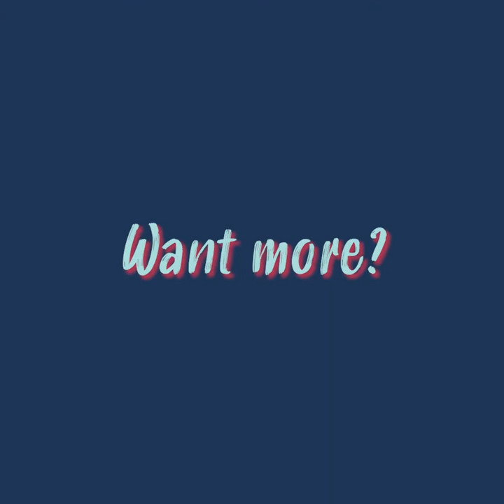Buffy the Gilmore Slayer Episode 6.12 Teaser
Full episode "Working Girl" now available wherever you get your podcasts!

This we discussed:
Buffy the Vampire Slayer S6 E12 "Doublemeat Palace" & Gilmore Girls S6 E12 "Just Like Gwen and Gavin"

Despite grease swooshing around just everywhere, Buffy goes to work flipping burgers, and April gets busy with some salt shakers. Buffy and Taylor call emergency meetings in the middle of the night, making it seem as if both Doublemeat Palace and the state of Maine exist outside of normal time. Spike and Logan try to win over their love interests with money. Willow and Zack still aren't doing great after their recent bad decision-sprees, and ultimately confront their nemeses. And uh... we've uncovered further evidence that Paul Anka may not be real.

Buffy the Gilmore Slayer is a weekly podcast from comedy couple Bryan & Stacey. Bryan grew up obsessed with Buffy the Vampire Slayer. Stacey is a huge fan of Gilmore Girls, but neither of them have ever seen the other show. Together, this couple, both professional comedians, watch their way through both series and discuss one episode from each show per podcast trying to figure out which show is better.

Bryan & Stacey
Buffy the Gilmore Slayer

Theme song written and performed by Louie Aronowitz @louiearonowitz